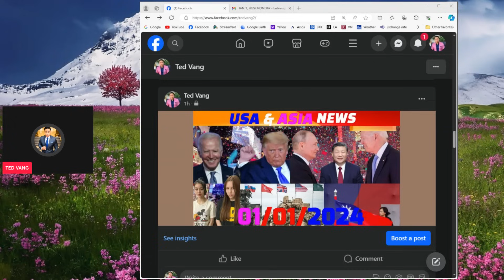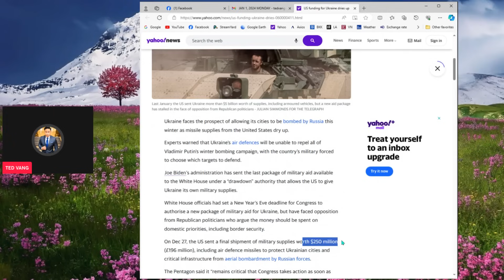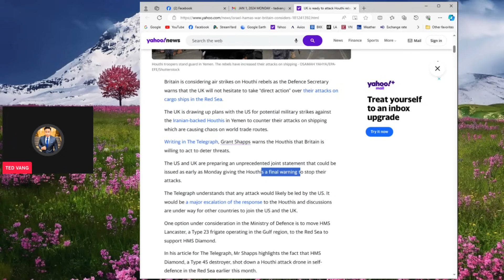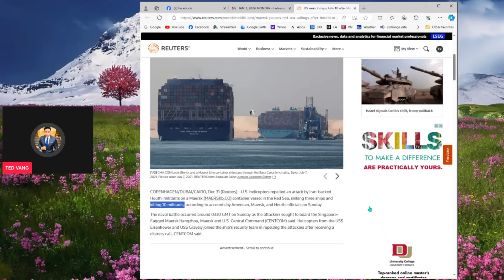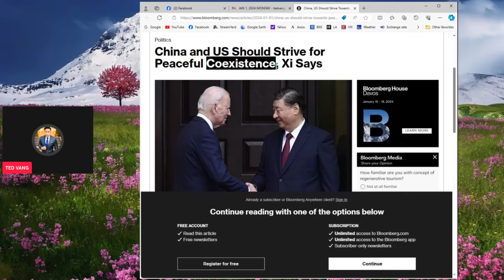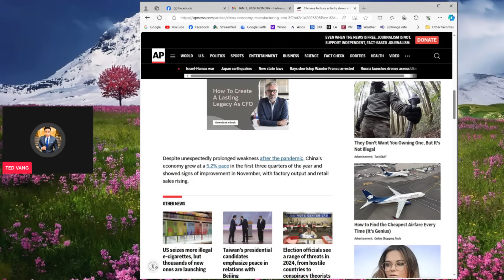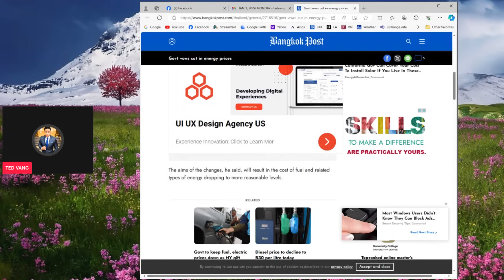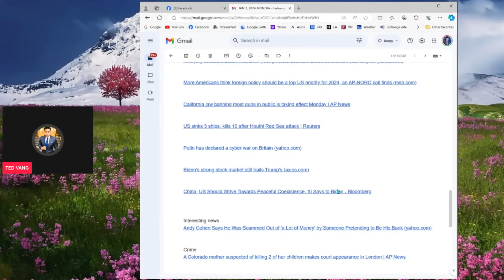【USA & ASIA NEWS 】01/01/2024 (PM)#2 ⭕🔝 THAM XOV XWM TEB CHAWS MEKAS MUS RAU SAB ASIA - TED VANG